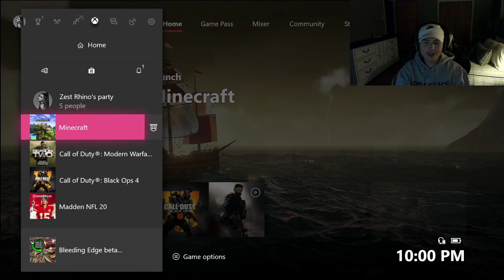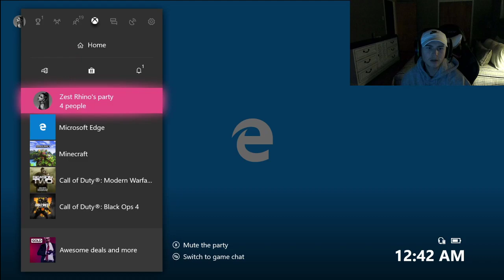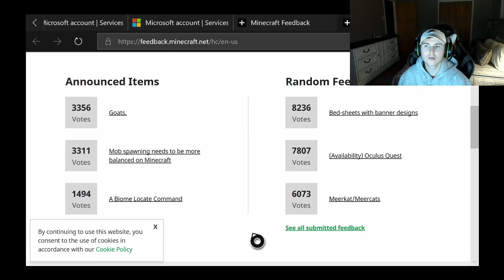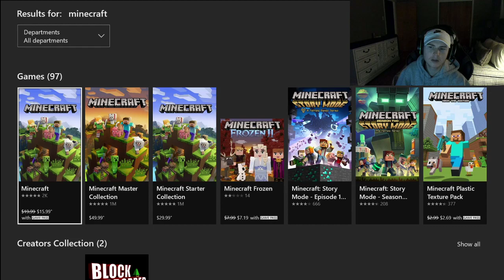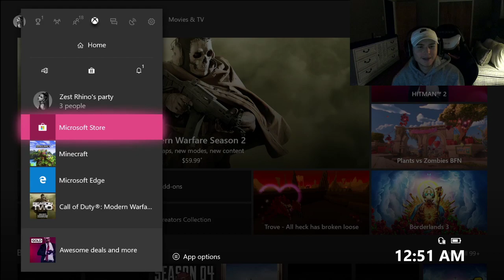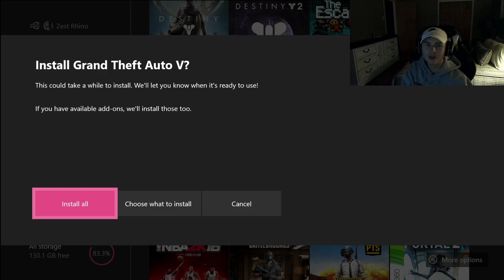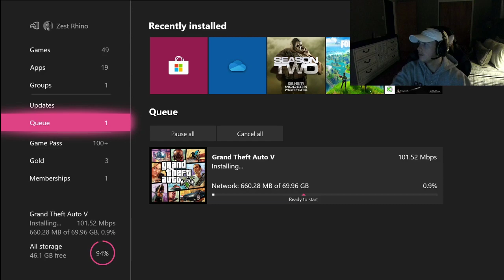MINECRAFT WITH THE BOYS | (160/200) SUBSCRIBER GOAL